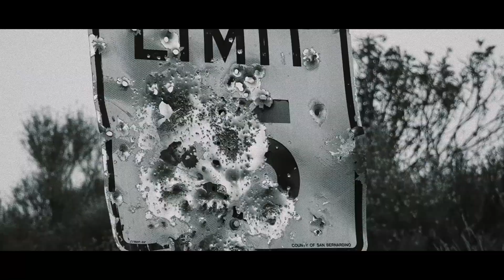Scotch Broom Trailer v10 FINAL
film by Chaeson (Eric Anderson)
Documentary film trailer about Scotch Broom